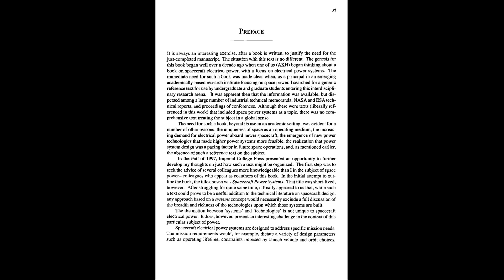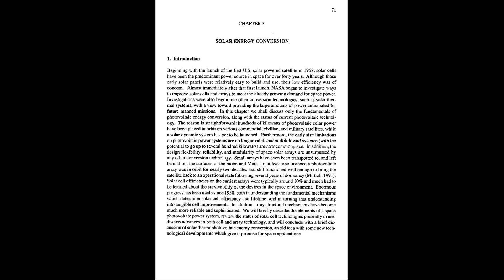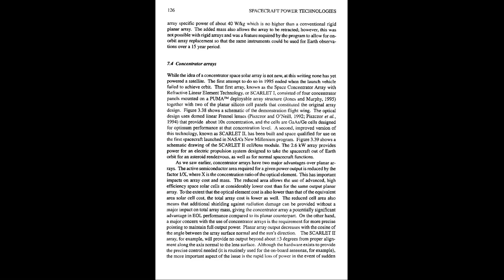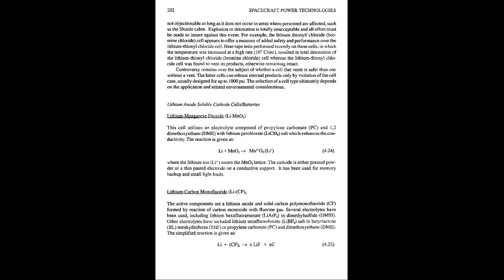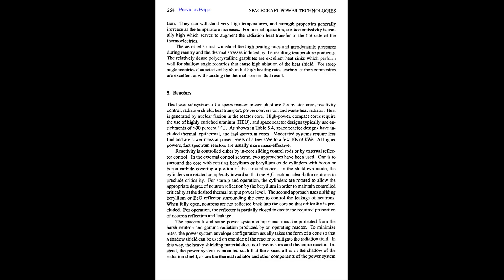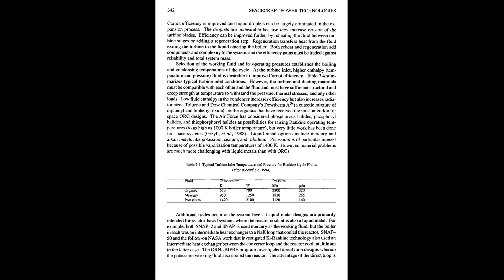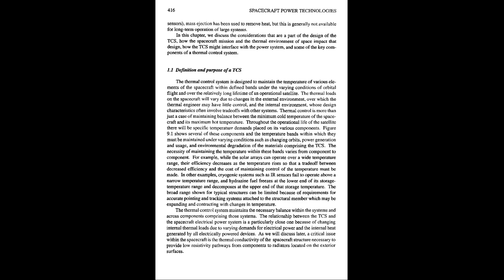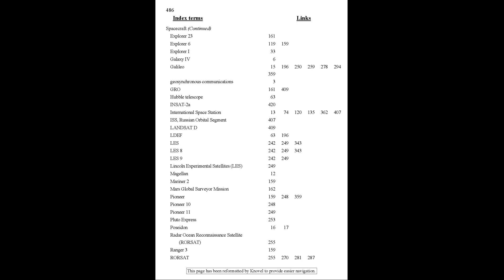Spacecraft power technologies A K Hyder, Ronald L Wiley, G Halpert, Donna J Flood, S Sabripour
Author(s): Anthony K. Hyder, Ronald L. Wiley, G. Halpert, Donna Jones Flood, S. Sabripour

Series: Space technology 1

Publisher: Imperial College Press; Distributed by World Scientific, Year: 2000

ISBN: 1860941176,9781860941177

This text is devoted to the technologies critical to the development of spacecraft electrical power systems. The science and engineering of solar, chemical and nuclear systems is examined together with the constraints imposed by the space and thermal environments in which the systems must operate. Details of technology and the history that led to the state-of-the-art are presented at a level appropriate for the student as a textbook or the practising engineer as a reference.